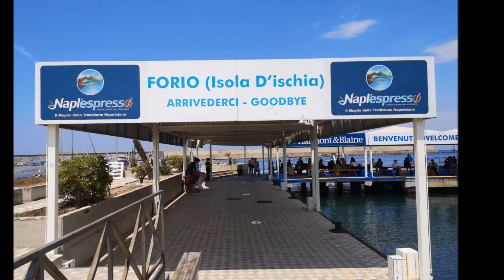Isola di Ischia, 19 Luglio 2021